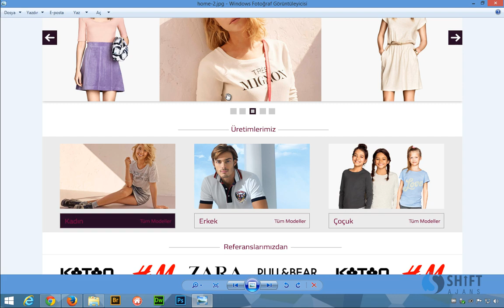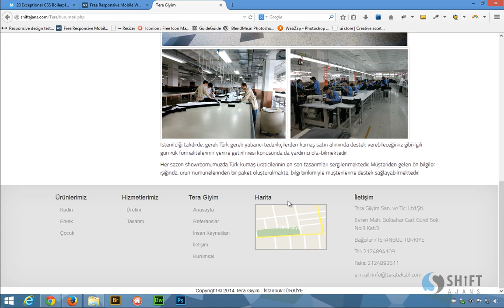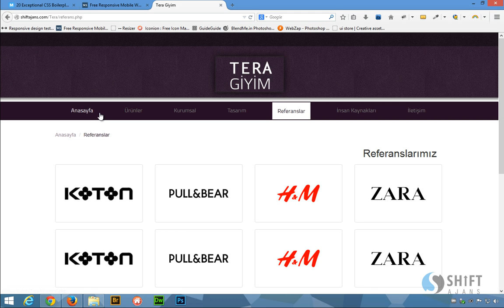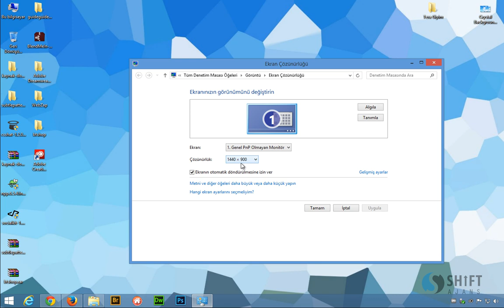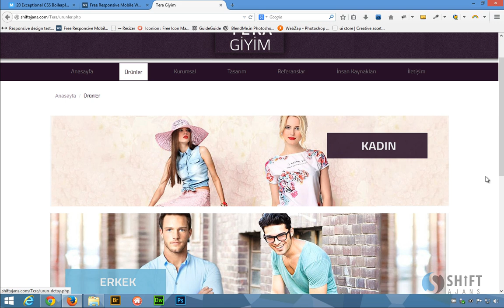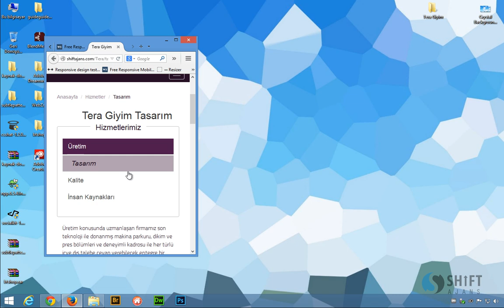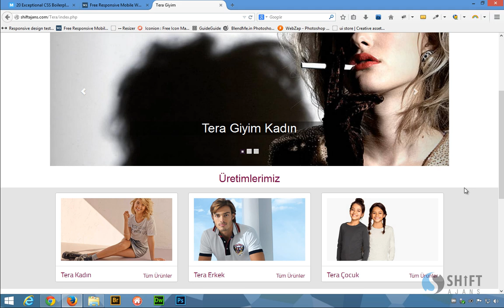Bootstrap Egitimi 2014 ve Proje Tanıtımı 00